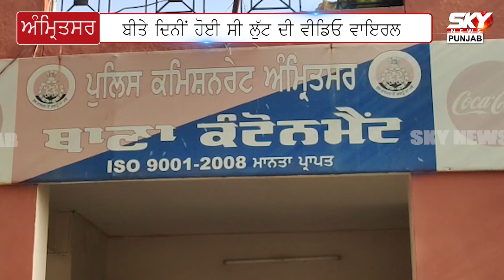ਰਾਹਗੀਰਾਂ ਨਾਲ ਹੋਈ ਲੁੱ++ਟ ਦੀ Video Viral ਹੋਣ ਤੋਂ ਖਾਕੀ ਵਾਲੇ ਆਏ ਐਕਸ਼ਨ 'ਚ ਦੇਖੋ ਕੀ ਕੀਤਾ ?